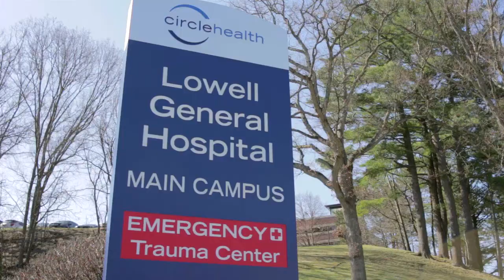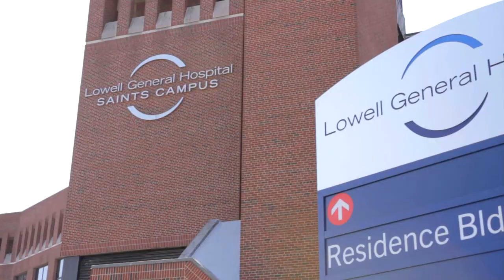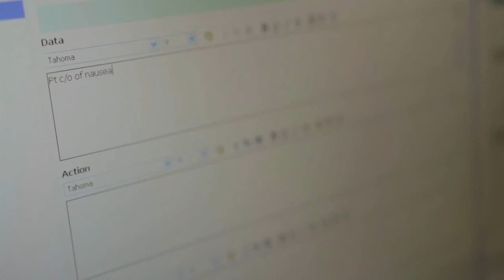Circle Health Transformation